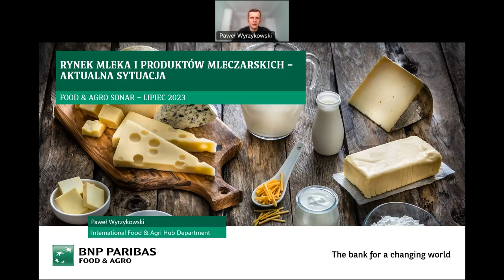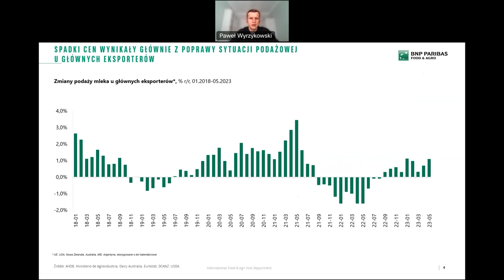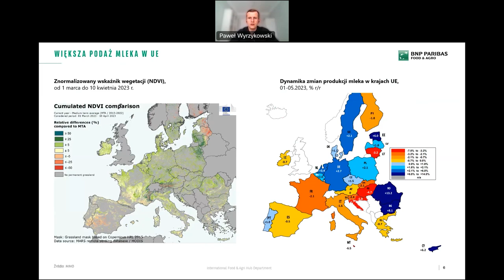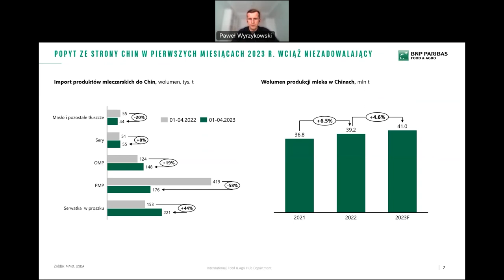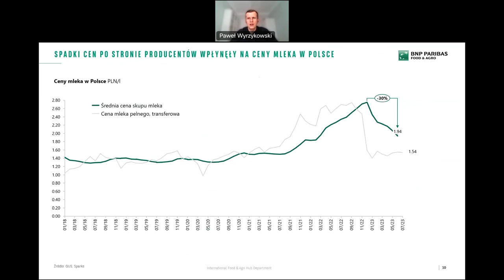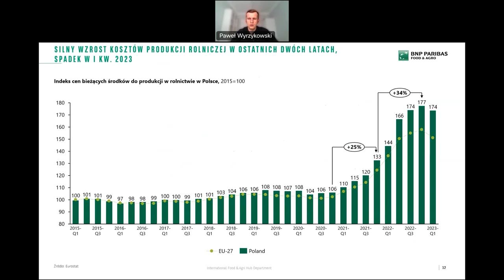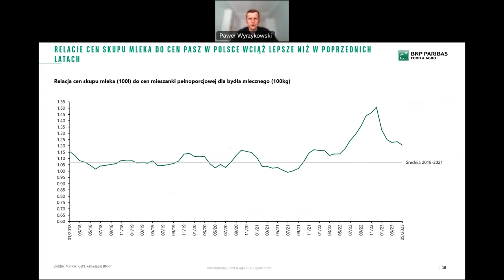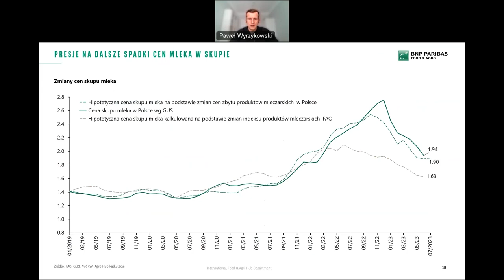Food&Agro Sonar: 2023 rok wyzwaniem dla producentów mleka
Po rekordowym pod względem poziomu cen skupu mleka roku 2022, od stycznia br. mamy do czynienia z ich konsekwentnym spadkiem. W grudniu 2022 roku średnia cena mleka w skupie osiągnęła szczytowy poziom 2,75 zł/litr i do czerwca 2023 spadła o 30% - poniżej 2 zł.

Tendencja ta była związana z sytuacją na rynku światowym, gdzie ceny produktów mleczarskich obniżały się już w II połowie 2022 r. Głównym powodem spadku cen był wzrost podaży mleka u największych eksporterów produktów mleczarskich, w tym w UE. W pierwszych pięciu miesiącach dostawy mleka do mleczarni we Wspólnocie były o 0,8% większe niż przed rokiem.

Jak kształtują się marże w unijnym mleczarstwie? Dlaczego Chiny importują mniej mleka w proszku? Jakie są prognozy produkcji mleka u największych eksporterów? Na te i inne pytania dotyczące sytuacji na krajowym i międzynarodowym rynku produktów mleczarskich odpowiada w najnowszym odcinku F&A Sonar Paweł Wyrzykowski, starszy analityk sektora Food & Agri International Food&Agri Hub w BNP Paribas Bank Polska S.A. Zapraszamy do obejrzenia materiału video.